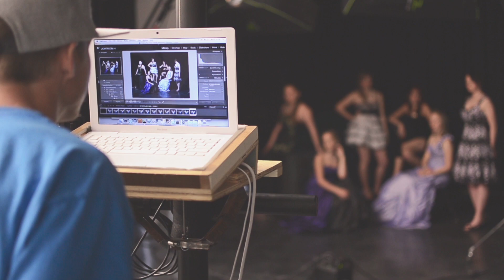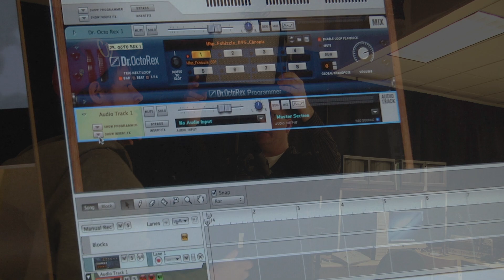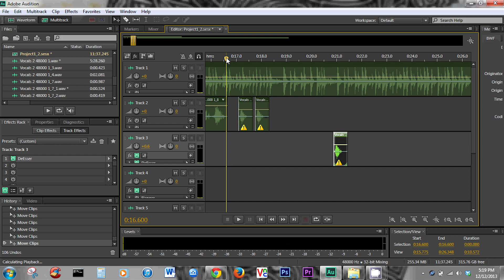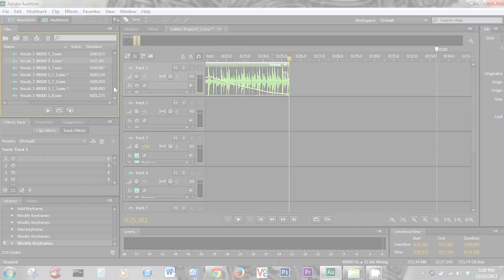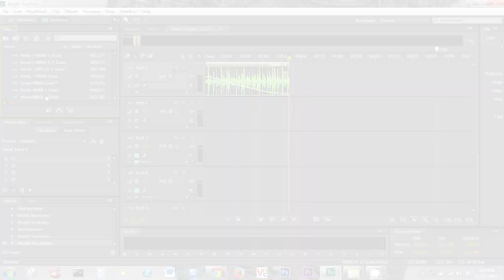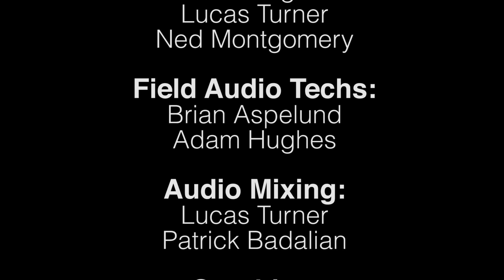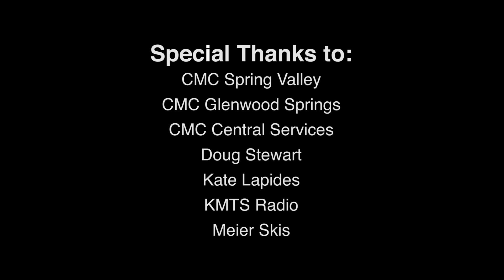Isaacson School for Communication, Arts & Media at Colorado Mountain College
Isaacson School for Communication, Arts & Media at Colorado Mountain College is an emerging leader for digital media education in Aspen, Colorado and the Digital Valley. Named for digital communications pioneer Walter Isaacson, the Isaacson School draws a wealth of local talent and knowledge into the classroom to train students to be at the forefront of digital storytelling. This video was a collaborative class project produced by Isaacson School students.